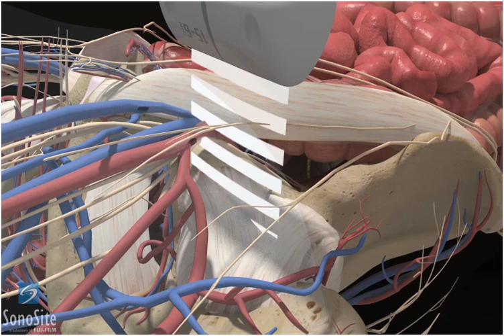3D Lehrvideo: Ultraschallgestützte femorale regionale Nervenblockade - SonoSite Ultraschall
Mit dem Einsatz von 3D animierten Videos können wir Ihnen nun in neuer Darstellung zeigen, wie portable Ultraschalluntersuchungen durchgeführt werden. In diesem Lehrvideo sehen Sie die Vorführung einer Ultraschallgestützten femoralen regionalen Nervenblockade.